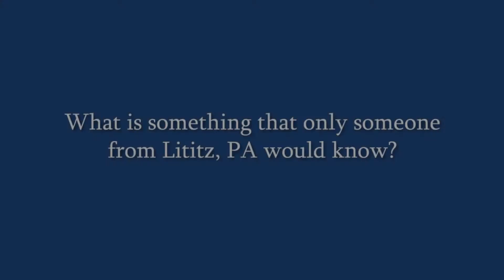Living in Lititz, PA - Jeff Walton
Lancaster PA Real Estate agent Jeff Walton with Coldwell Banker talks about living in Central PA.